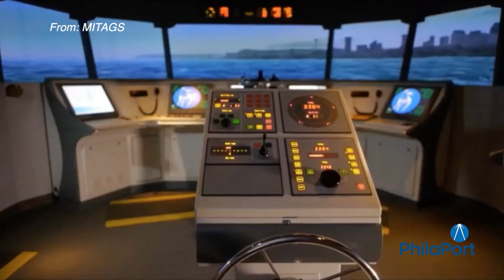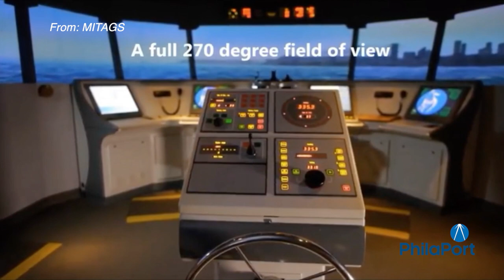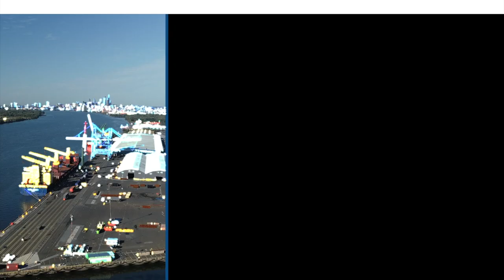Ship Philly First!: Episode 8, Pt. 2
Welcome to Pt. 2 of our history-making, two-episode edition of “Ship Philly First!” covering the arrival of the CMA CGM Marco Polo. With a capacity of 16,020 TEU and stretching 1,300 ft. in length, CMA CGM Marco Polo broke records at the largest vessel to ever call The Port of Philadelphia.

Special guests for this episode of "SPF!" are PhilaPort CEO, Jeff Theobald, President of the Pilots Association, David Cuff.